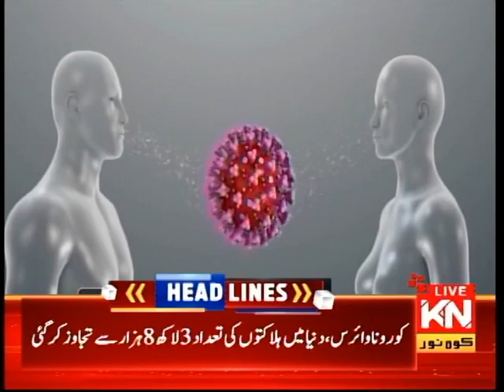09:00 PM Headlines & Bulletin | Kohenoor News Pakistan